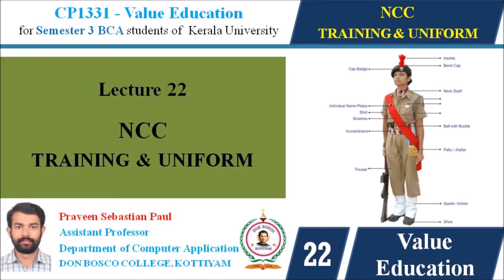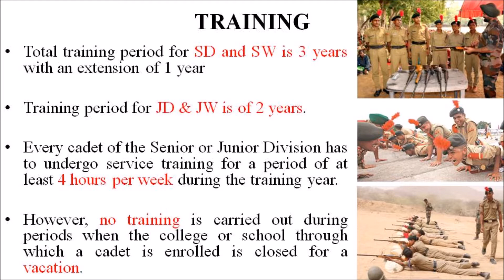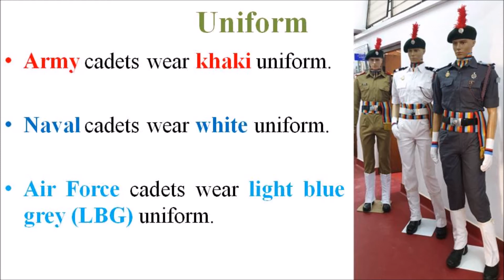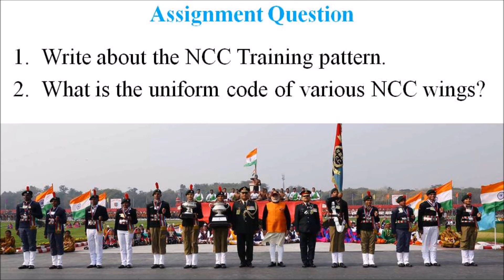Value Education – Lecture 22 –NCC TRAINING AND CADET UNIFORM- BCA Sem 3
Total training period for SD and SW is 3 years with an extension of 1 year permissible & training period for JD & JW is of 2 years. Every cadet of the Senior or Junior Division has to undergo service training for a period of at least 4 hours per week during the training year. However, no training is carried out during periods when the college or school through which a cadet is enrolled is closed for a vacation.
Army cadets wear khaki uniform. Naval cadets wear white uniform of Navy. Air Force cadets wear light blue grey (LBG) uniform. The uniform is compulsory on all the occasions.